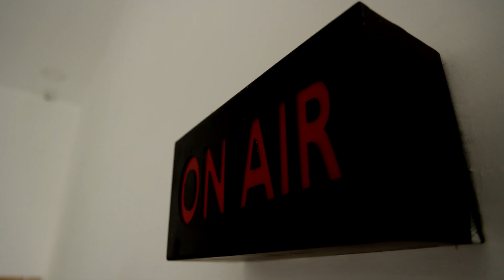மலைபோல் குவிக்கப்பட்டுள்ள நெல்மணிகள்.! அரசுக்கு விவசாயிகள் கோரிக்கை.! | Paddy | Farmers | TN Govt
மலைபோல் குவிக்கப்பட்டுள்ள நெல்மணிகள்.! அரசுக்கு விவசாயிகள் கோரிக்கை.!